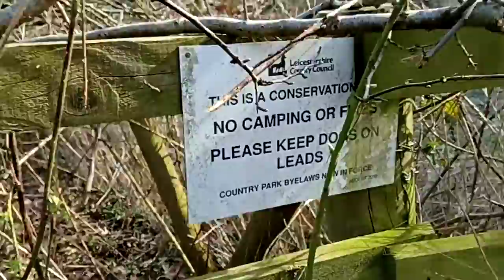walk into lutterworth march 14th 2022 video 1